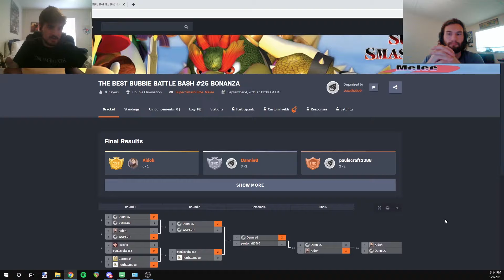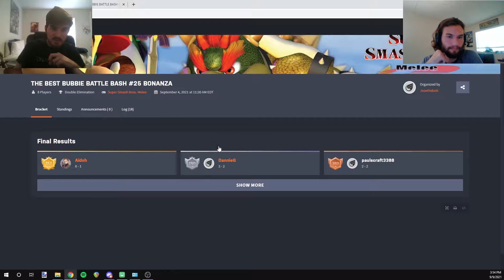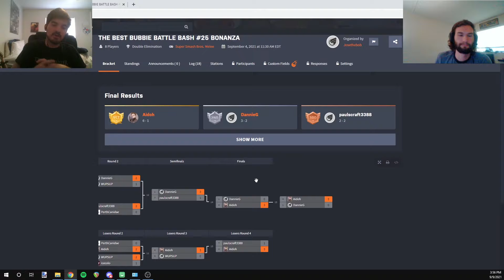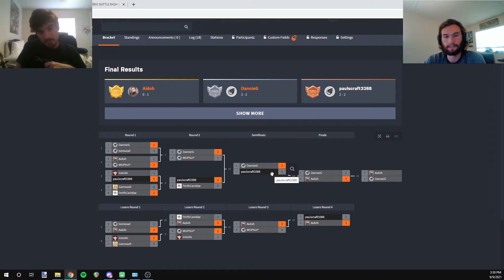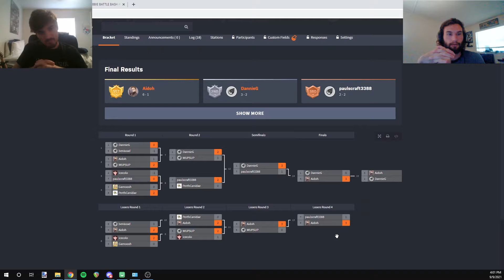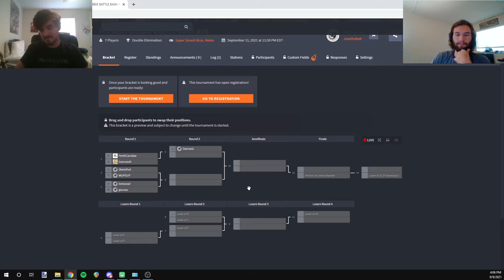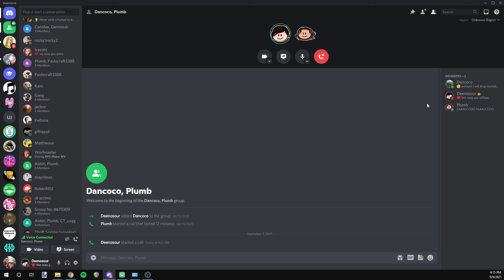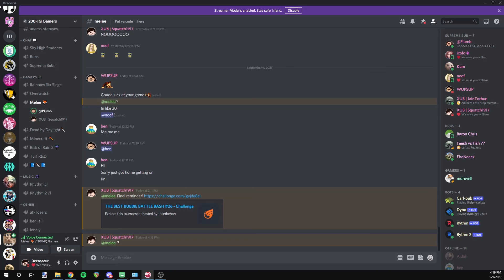Bubbie Bash Before and After (BBBA) #5 (Feat. DannieG!)